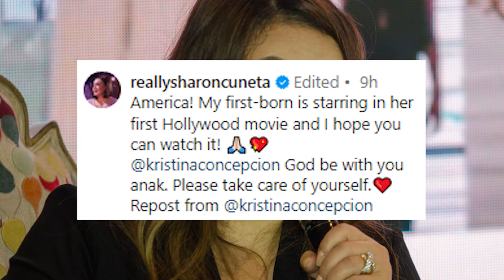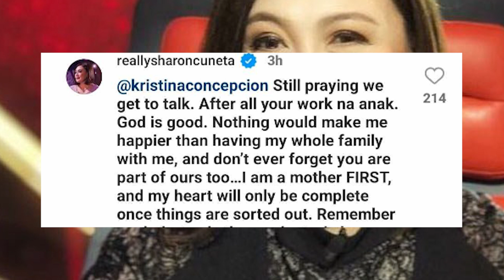Sharon Cuneta NAGPAHIWATIG NA sa ISYUNG PINAGDADAANAN nila ni KC Concepcion at kanilang Pamilya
Sharon Cuneta NAGPAHIWATIG sa ISYUNG PINAGDADAANAN nila ni KC Concepcion at kanilang Pamilya